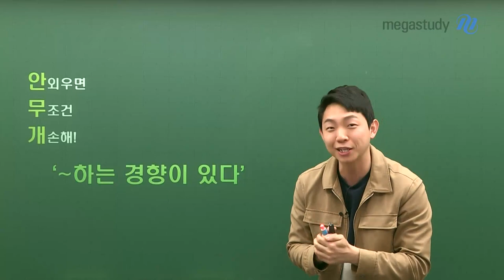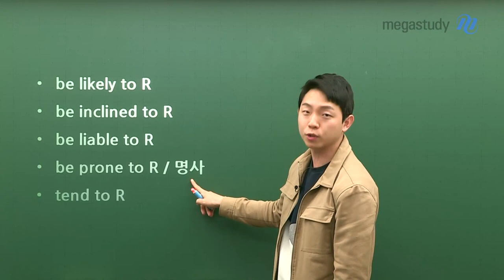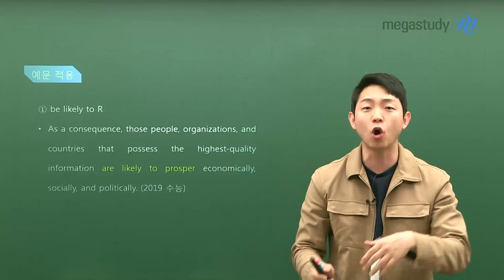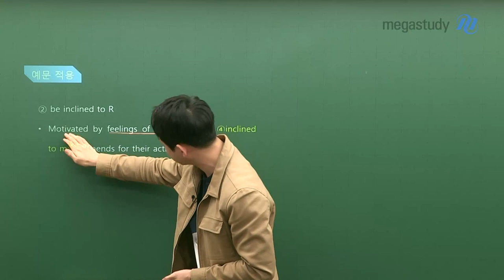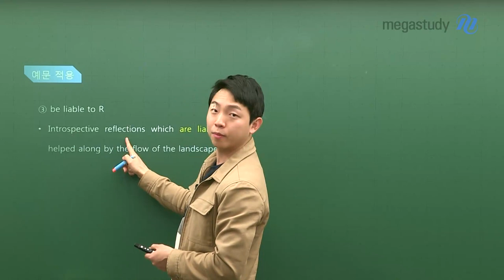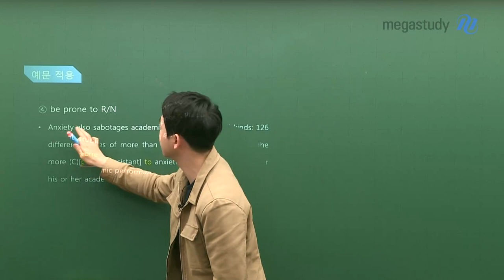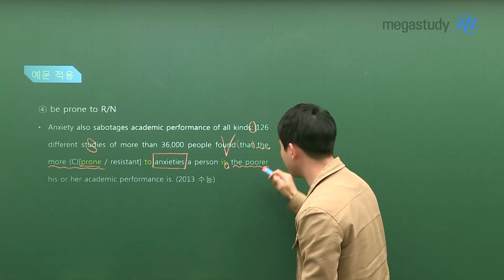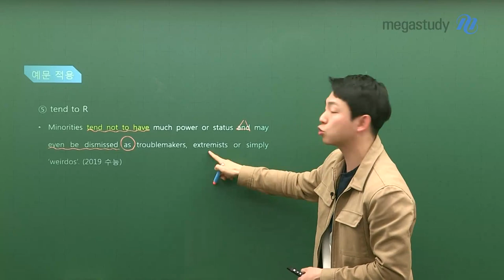[메가스터디] 영어 김범우 쌤 - 안 외우면 무조건 개손해☆ ~하는 경향이 있다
개학을 맞이하여 열심히 공부하는 친구들을 위해

외.무.개 시리즈 아니... 안.무.개 시리즈가 돌아왔습니다! (분필박수짝짝짝)

오늘은 독해 지문에서 아 주 많이 등장하는

~하는 경향이 있다 에 대한 다섯가지 표현법을 가져왔습니다.

실제 시험에 출제되었던 독해 지문까지 가져왔으니

영상 끝까지 함께 봐주기 ☞☜.

~하는 경향이 있다

① be likely to R

② be inclined to R

③ be liable to R

④ be prone to R / 명사

⑤ tend to R

선생님 캐스트 보고

오늘 배운 ~하는 경향이 있다 머릿속에 확실히 저장★ 하세요!

그럼 오늘도 ☜힐(^-^)링☞